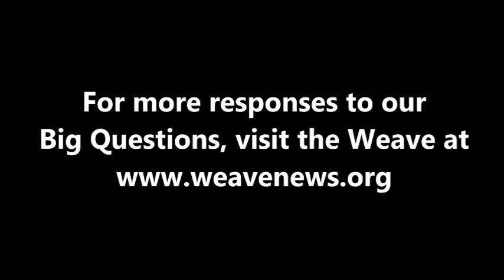Ben Boyington - Why do so many governments fear their own people?